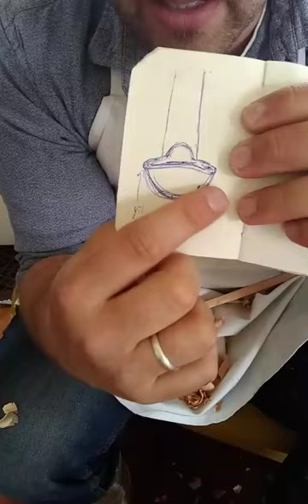Carving a small ladle, only the second time trying this design.